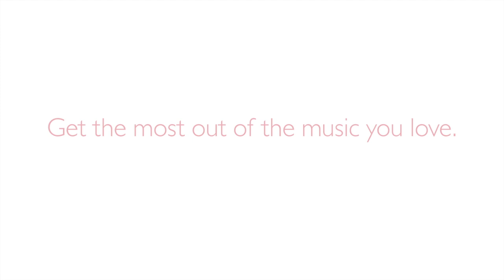Music with Viron hearing aids | Bernafon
Bernafon’s first True Environment Processing™ hearing aid, Viron offers industry-leading technology for a most natural perception of music in demanding situations. Watch what Jörg, a music teacher and experienced hearing aid user in Switzerland has to say about it.
Sound by Viron. Simply closer to reality.

More on Viron and how to get the most out of music

About Bernafon:
Established in Switzerland in 1946, we have worked ever since in the spirit and tradition of our founders to develop solutions that help people with hearing difficulties. Our Swiss heritage, leading technology, and high-performance products help us fulfill our goal: together we empower people to hear and communicate better.